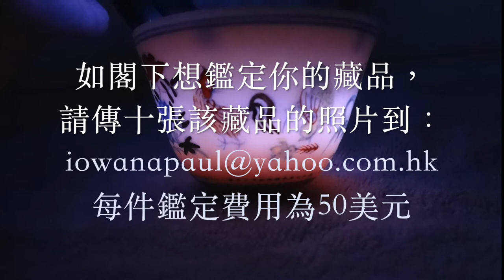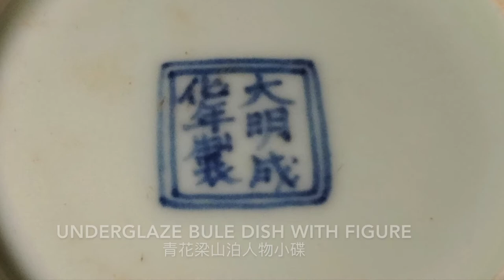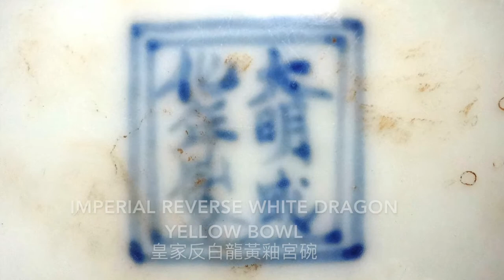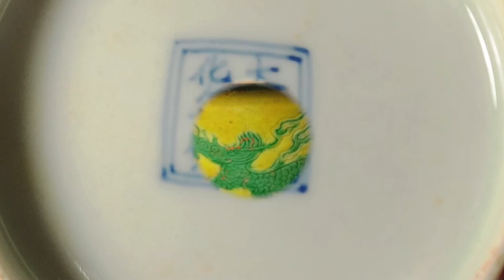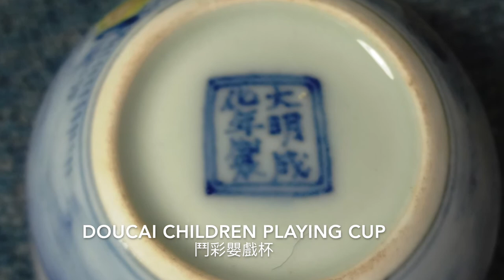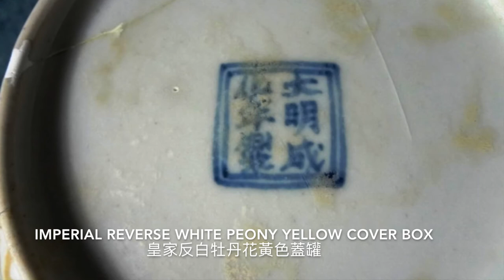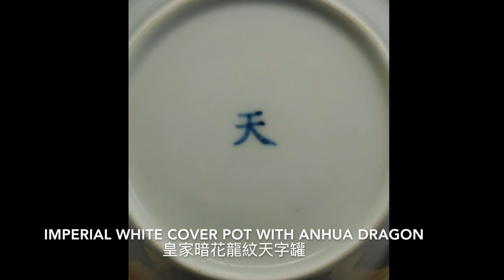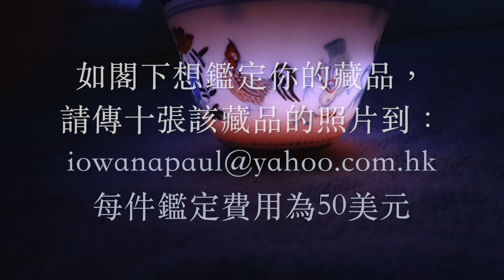博士鑑定 Chinese Antique Authentication Service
We have a team of Chinese antique authentication experts. We offer authentication services for Chinese porcelains, bronzes, jades and Chinese paintings.